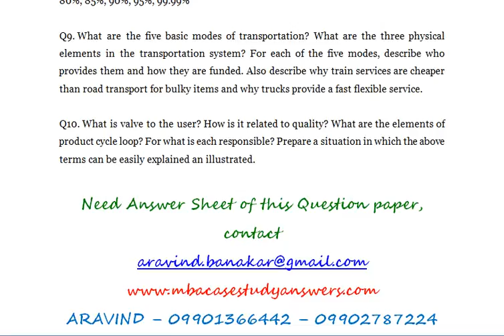Material Management - What is wealth, and how is it created?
Material Management

Q1. What is wealth, and how is it created? What is value added, and how is it achieved? Explain with examples?

Q2. What is a material requirements plan? What is the difference between dependent and independent demand? Explain with examples.

Q3. Complete the following table. Lead time for the part is two weeks. The lot size is 100. What is the projected available at the end of week 3? When is it planned to release an order?

Q4. What is capacity planning? What are the responsibilities of capacity management? Describe the steps in capacity planning? Explain with examples?

Q5. What is the responsibility of production activity control? What are the major functions of planning, implementation & control? Explain with examples?

Q6. An order for 50 of a product is processed on world centers A and B. The setup time on A in 60 minutes, and run time is 5 minutes per piece. The setup time on B is 30 minutes and the run time is 6 minutes per piece. Wait time between the two operations is 10 houses. The move time between A and B is 60 Minutes. Wait time after operations is 10 houses. The move time into stores is 2 houses. The move time into stores is 2 hours. Queue at work center A is 40 hours and at B is 35 hours. Calculate the total manufacturing lead time for the order. And also calculate the total manufacturing lead time for the order.
Q7. What is period order quantity? How is it established? When can it be used? Explain with examples? Also define 1) Annual ordering cost 2) Annual Carrying cost 3) Total annual cost. With some examples?

Q8. The standard deviation of demand during the lead time is 100 units.
a)Calculate the safety stock required to increase the service levels from 75% to 80%, 85% to 90%, 90% to 99.99% ? What conclusion do you reach.

b)Calculate the change in safety stock required for the following service levels: 75%, 80%, 85%, 90%, 95%, 99.99%

Q9. What are the five basic modes of transportation? What are the three physical elements in the transportation system? For each of the five modes, describe who provides them and how they are funded. Also describe why train services are cheaper than road transport for bulky items and why trucks provide a fast flexible service.

Q10. What is valve to the user? How is it related to quality? What are the elements of product cycle loop? For what is each responsible? Prepare a situation in which the above terms can be easily explained an illustrated.